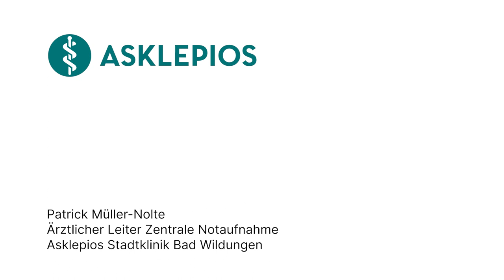Was ist Hämatemesis? - Medizin ABC | Asklepios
Bluterbrechen ist fast immer eine Notfallsituation. Das Erbrochene hat eine schwarz-braune kaffeesatzartige Erscheinung, deshalb spricht man auch von Kaffeesatzerbrechen. Patrick Müller-Nolte, Ärztlicher Leiter der Zentralen Notaufnahme an der Asklepios Stadtklinik Bad Wildungen erklärt, was eine Hämatemesis ist?

Patrick Müller-Nolte, Ärztlicher Leiter der Zentralen Notaufnahme an der Asklepios Stadtklinik Bad Wildungen.